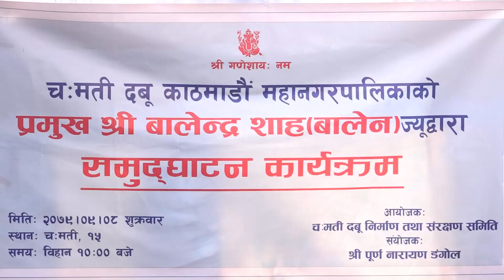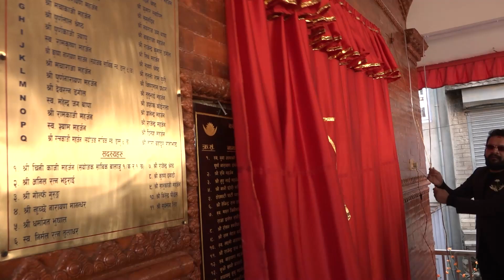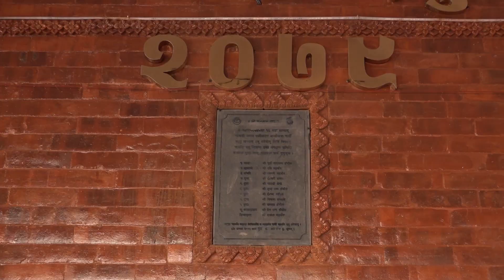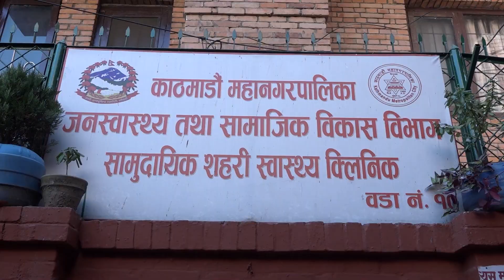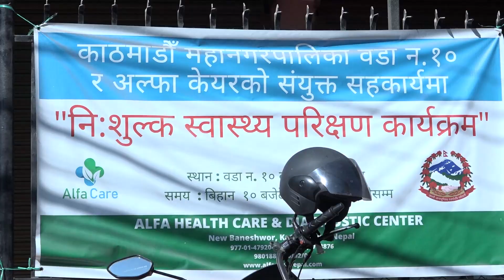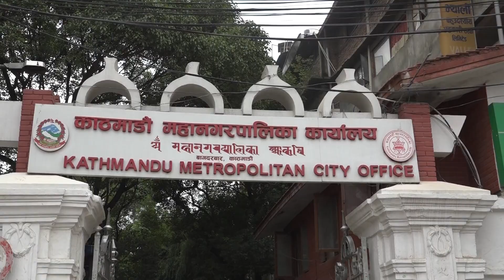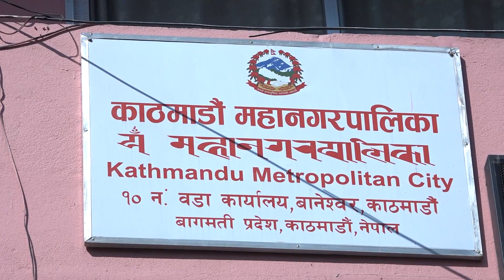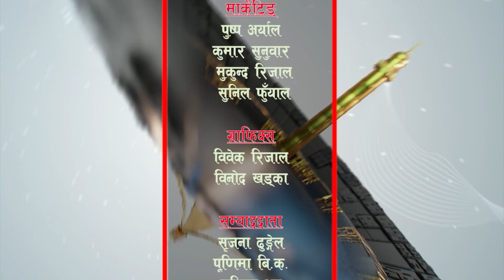HAMROKATHMANDU 20790909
Producer/Presenter : Baikuntha Bhandari
Sr. Reporter : Bina Adhikari, Purnima B.K.
Camera Person : Anup Pradhan,  Dinesh Shakya
Graphics\Visual Editor : Raj Dhami